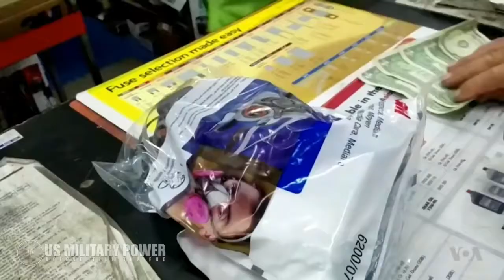Breaking News || Hawaii’s Volcano is Now Spewing Large 'Ballistic' Rocks || 2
Hawaii Volcano Eruption Update   Lava River Erupted People asked to Leave Local Area May 19, 2018

hawaii volcano destroys 26 homes spews lava 200 feet in air,
hawaii volcano destroys over two dozen homes more threatened,